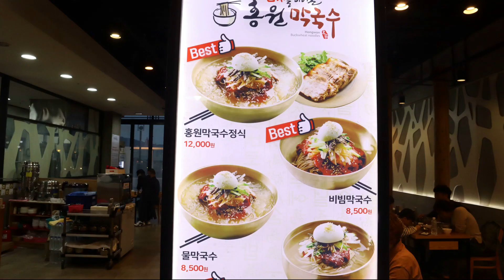부산 기장읍 홍원막국수 메밀옹심이칼국수 釜山グルメ店ホンウォンマッククス